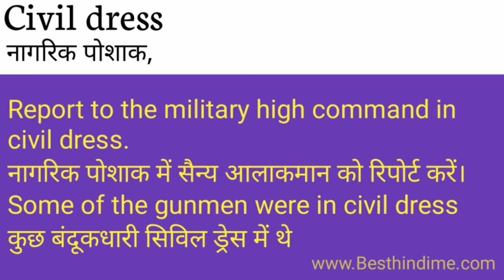Civil Dress Meaning in Hindi/Civil Dress का अर्थ या मतलब क्या होता है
Civil Dress meaning in Hindi
Civil Dress का अर्थ या मतलब क्या होता है
Civil Dress ka Matlab kya Hota hai
Civil Dress ka Hindi Meaning
Civil Dress explained in detail.